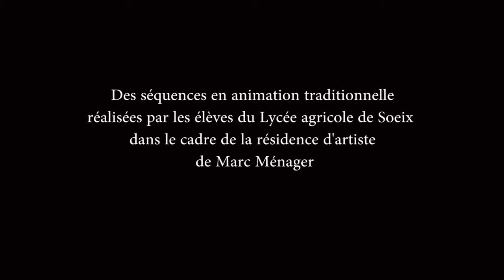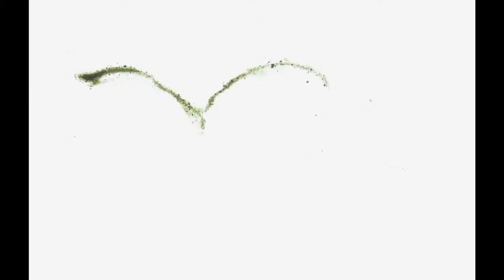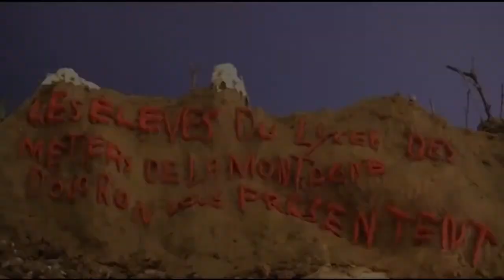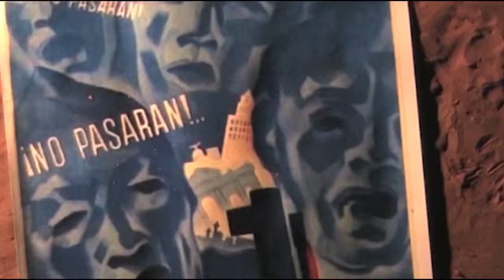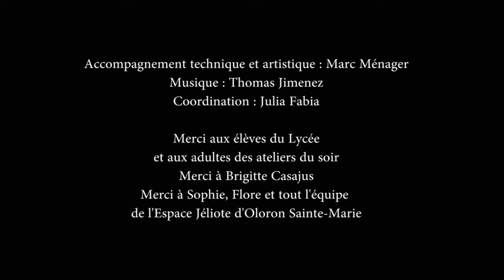Ateliers élèves Lycée Agricole d'Oloron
Cette vidéo traite de Ateliers élèves Lycée Agricole d'Oloron